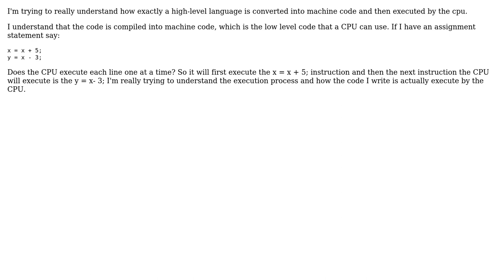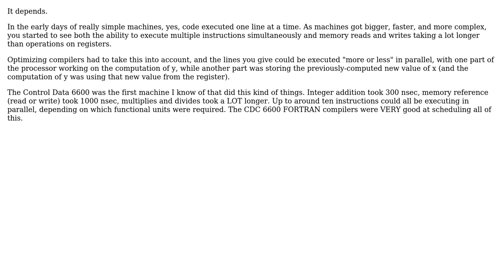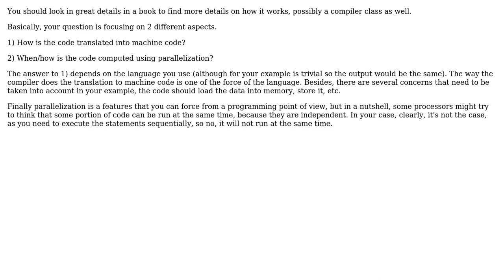Software Engineering: How do lines of code get executed by the CPU? (4 Solutions!!)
Software Engineering: How do lines of code get executed by the CPU?

With thanks & praise to God, and with thanks to the many people who have made this project possible! | Content (except music & images) licensed under CC BY-SA | Music | Images & others | With thanks to user SRKX user Peter Torok user maxpolun user John R. Strohm user Frankie and the Stack Exchange Network Trademarks are property of their respective owners. You are responsible for your own actions.